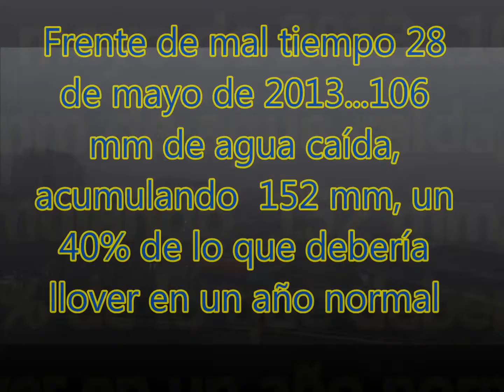Frente mal tiempo en Vaparaiso